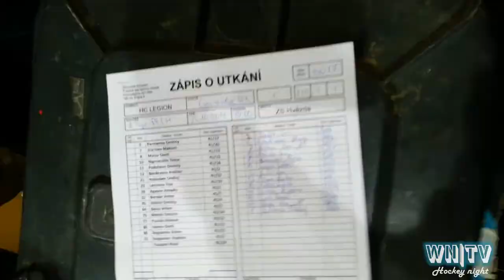WNTV Hockey night Goegrafie UK vs. HC Legion 25.10.2014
záznam utkání 8.sk PLLH mezi Geografie UK a Legion
V záznamu k vidění 2 góly Geografie a několik dalších zajímavých momentů